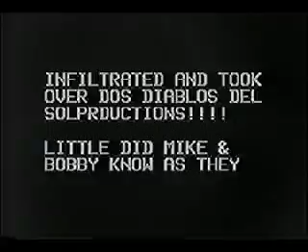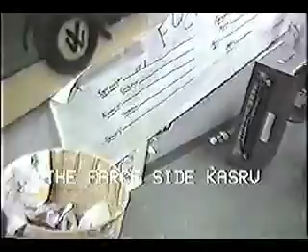pt2 Attack of The Farce Side Ep17 KASR VIDEO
Highlights: ASU's version of MAD TV, this sketch comedy group hosted this show in their 5th season of weekly live shows in the MU. This episode features behind the scenes footage and the sketch " The Skeptics Society."

Kasrvnotebook: In 1985, University of Arizona student and former U of A Comedy Corner member Michael Sterner moved to Tempe and started a weekly sketch comedy show at ASU. This new troupe also called itself Comedy Corner, and it performed to passing students in a Memorial Union study lounge each Friday. The show consisted of one half hour of original sketch comedy (much of it written by Sterner during his stint at U of A) followed by a half hour of standup comedy, performed by local or touring comics (such as David Spade), or most often by Sterner himself. The standup gig paid $50.

Although the show had a small and loyal following, the uncensored content was offensive to some students, and MUAB (Memorial Union Activities Board) ordered the group to move its show from the large public area to smaller meeting rooms or be shut down. Audience attendance dropped below 10 for many shows. MUAB, in early 1986, allowed the show to move to the Union Cinema, where it had access to a makeshift stage, a sound system, and dedicated audience seating.

Also around this time, the group voted to change the show's name to a more collegiate-sounding Comedy 101, which also distanced it from the U of A show. The troupe advertised the show heavily and it increased in popularity significantly throughout the year, ending with a "Best Of" performance for an audience of about 150.

KASR VIDEO was a weekly 2 hour offshoot of the Arizona State University's original alternative student radio station that aired on public access in Phoenix. The music video show featured rarely scene and new music not in the "main stream." Along with non-conventional interviews it became a guilty pleasure with the midnight party crowd. This is a condensed version with the music videos edited out. For more info on ASU Student radio goto